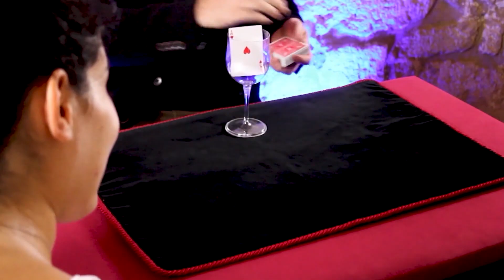Card in Glass - Fade to Black by Luis Olmedo